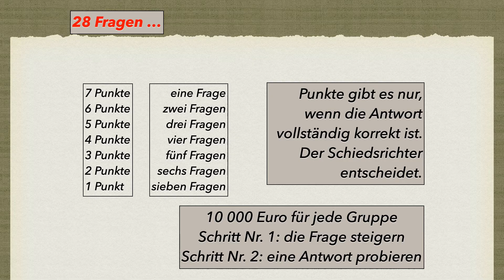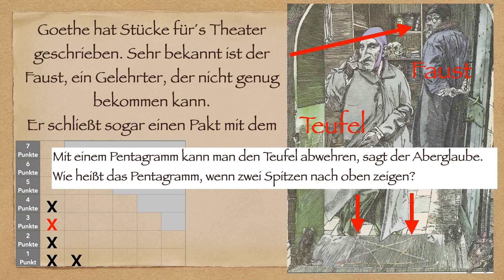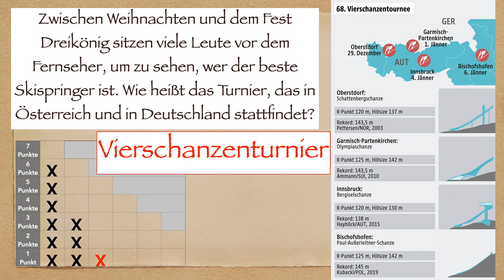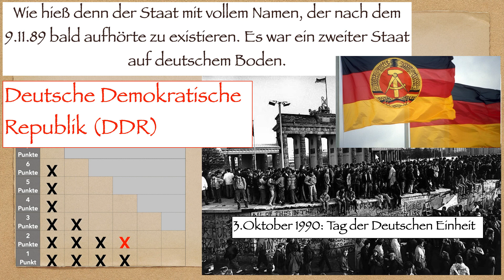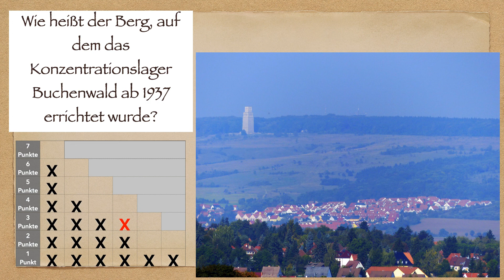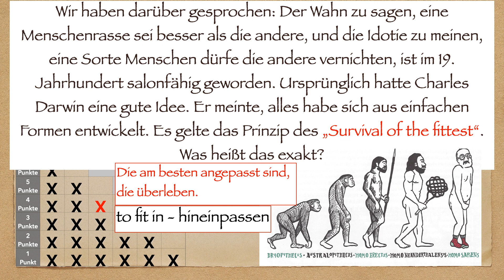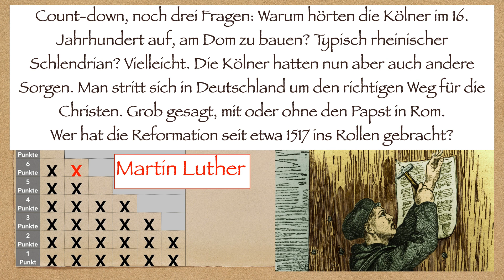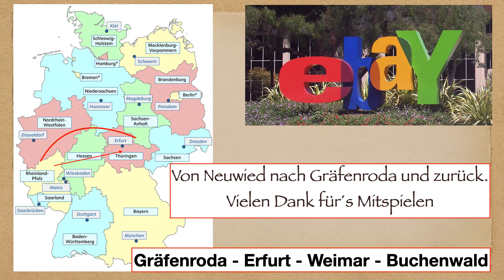Quiz: Buchenwald - Thüringen - Neuwied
Klassenfahrt nach Thüringen
Besuch bei Topf und Söhne in Erfurt, den Ofenbauern von Auschwitz
Besuch im Konzentrationslager Buchenwald
28 Fragen für Realschüler (BF II) in der zehnten Klasse